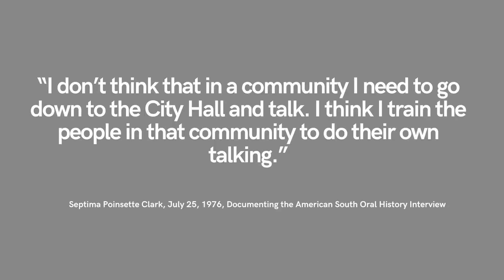Life Lessons from Septima Clark, Freedom's Teacher | U.S. Civil Rights Movement [CC]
I read Septima Clark's first-person narrative for a story (linked below) but I wanted to talk here about the lessons I learned from her life and work.